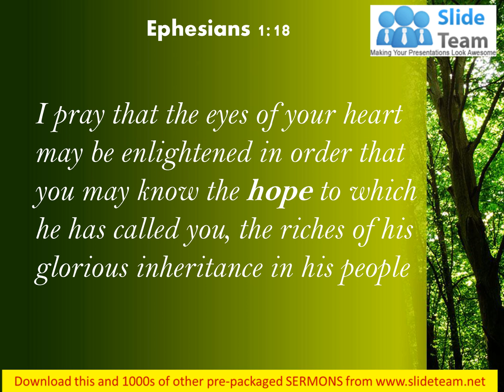Ephesians 1 18 I pray that the eyes PowerPoint Church Sermon